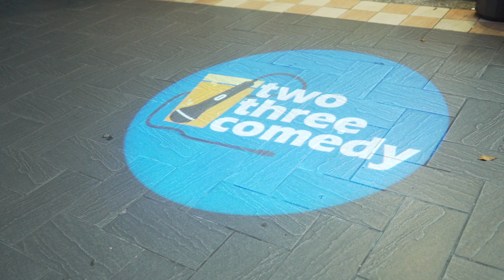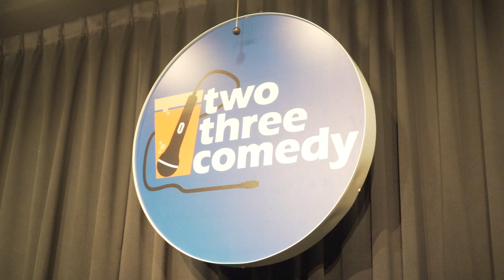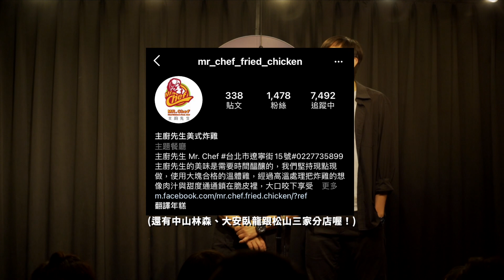醉翁之意不漫才!!是來表演還是請吃飯的??!!23戲劇初體驗 S/O老K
漫才首秀初體驗
好險有前輩老K帶著我一起
如果每演一場都要請客一次
我可能只能來3次了